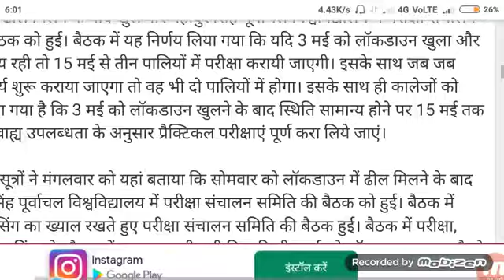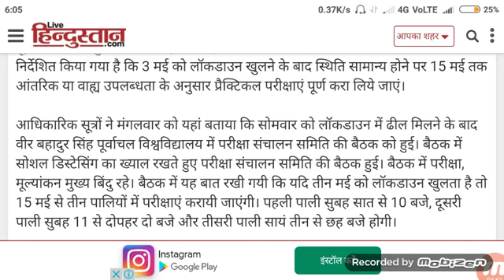University Exam 2020 News//VBSPU EXAM 2020 latest update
VBSPU Exam 2020 news
Csjmu exam 2020
Kanpur University Exam 2020
MJPRU BAREILLY exam 2020
Allahabad university exam 2020
Amu exam 2020